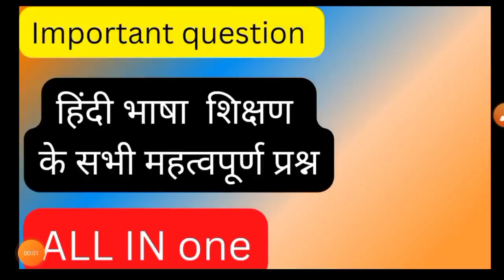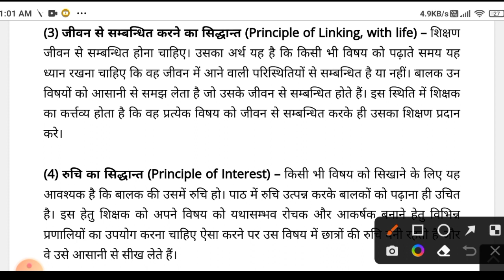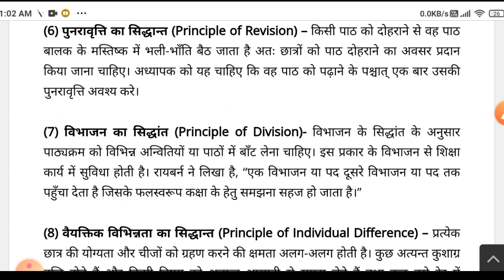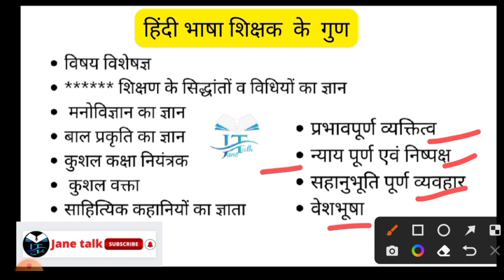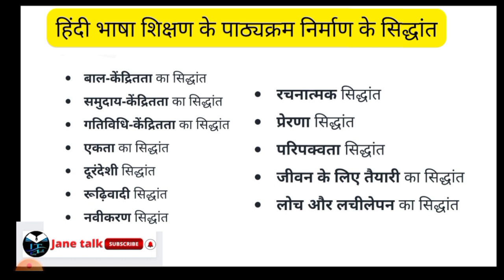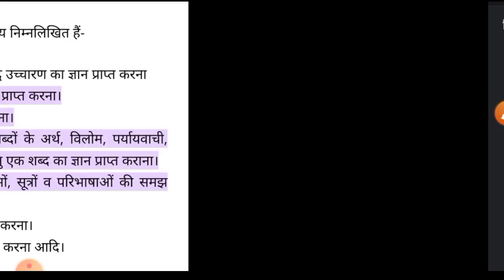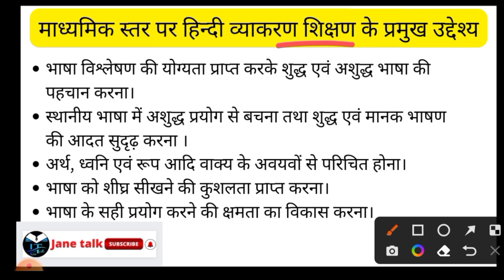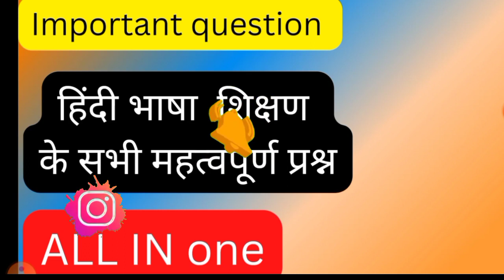हिंदी शिक्षण के महत्वपूर्ण प्रश्न important question of hindi teaching by Jane talk